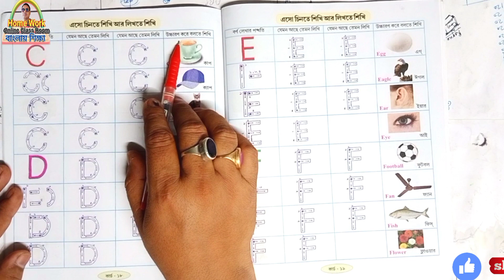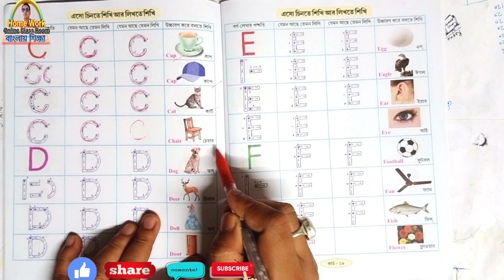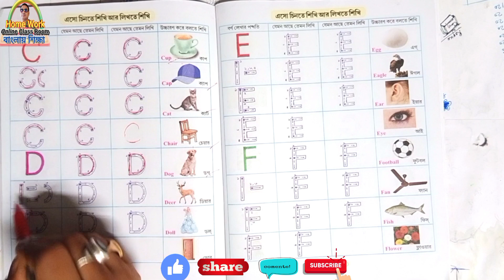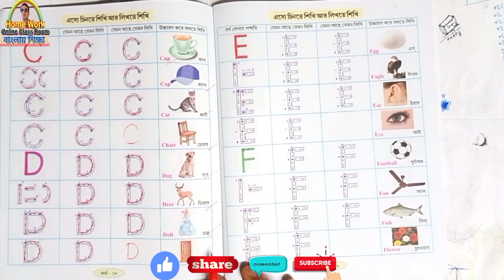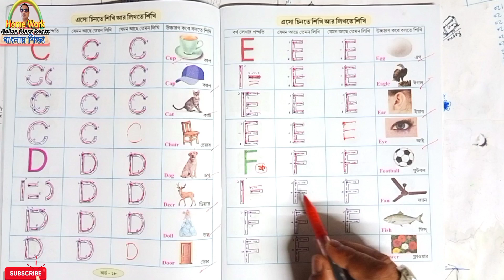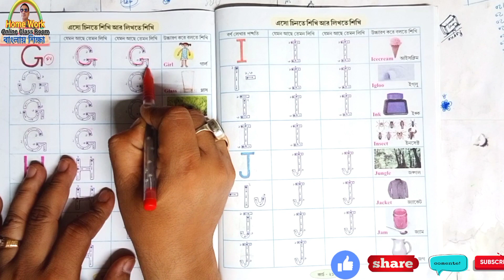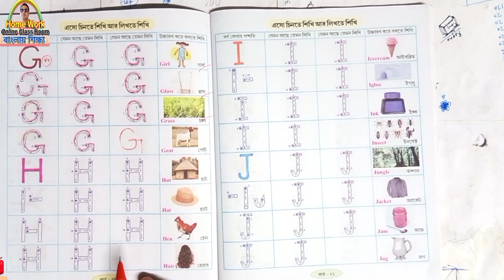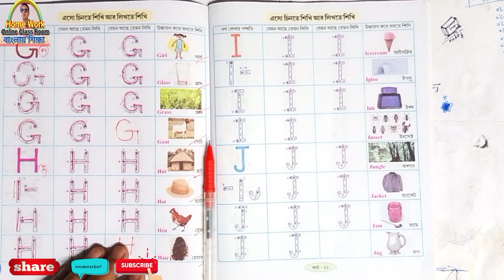Shekhar Sethu Class 1 || Class 1 Shekhar Sethu Sastho O Sarir Siksha Page 18-20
✅ In this video :Class 1 Shekhar Sethu Sastho O Sarir Siksha Page 18-20
✔️ Class: 1
✔️ Language Used : Bengali
✔️ Subject: Class 1 Shekhar Sethu Sastho O Sarir Siksha Page 18-20
✔️  Book Name  : Shekhar Sethu Sastho O Sarir Siksha
✔️ Chapter:  Class 1 Shekhar Sethu Sastho O Sarir Siksha Page 18-20
✔️ Topic Name: Class 1 Shekhar Sethu Sastho O Sarir Siksha Page 18-20
✔️ Topics Covered in This Video: Introduction - Shekhar Sethu Class 1 Page No. 18-20
✔️📚👉  Previous Video :
✔️📚👉  Next Video:

Thanking you
 Debdas Bhaskar
 Assistant Teacher
24, No Banshabati Topshil Primary school
➡️ Your Quaries:
debdasbhaskar
homeworkonlineclassroom
tuition free
class
class 1
class 2
✔️📚👉 class 3
class 4
activity task
daily class
model activity
primary